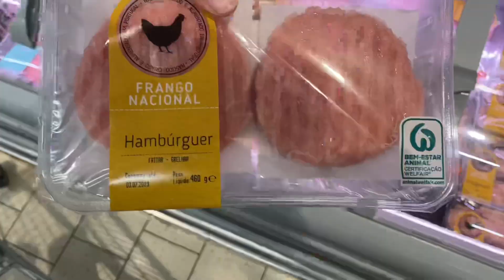Как Стать Сильнейшим Школьником Планеты? | Влог Вольного №2